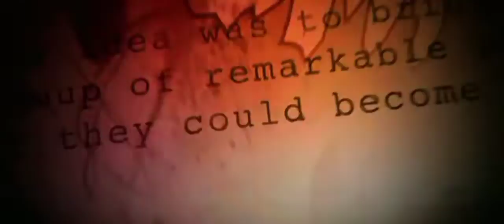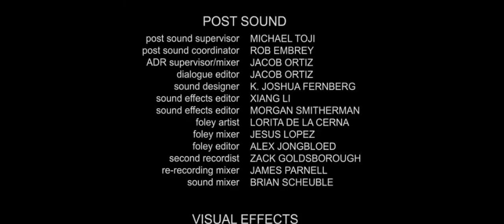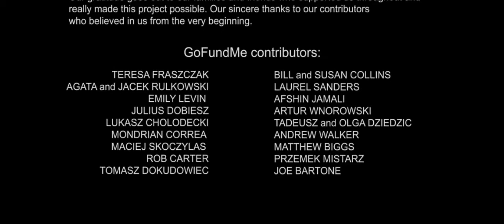The BEST Award Winning Short Film of ALL TIME!!!